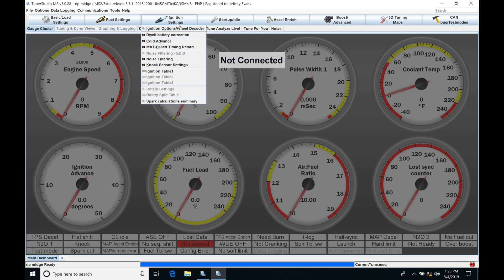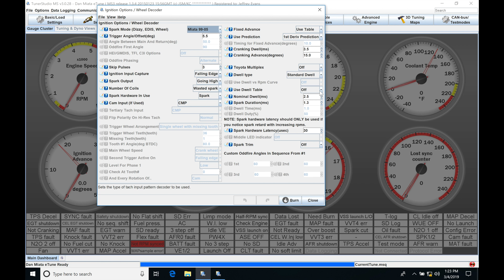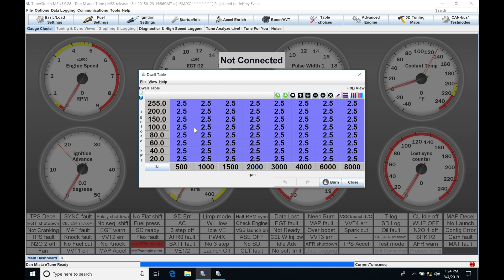Megasquirt: MS3 Firmware Ignition Settings | Evans Performance Academy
Part 26 of the the Megasquirt training course walks you through how to properly program the ignition settings in MS3 firmware.